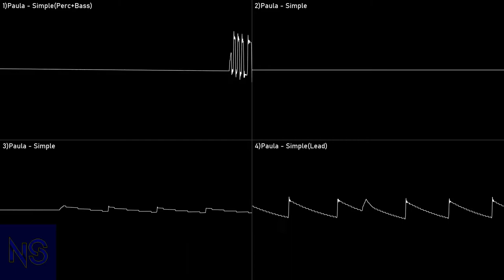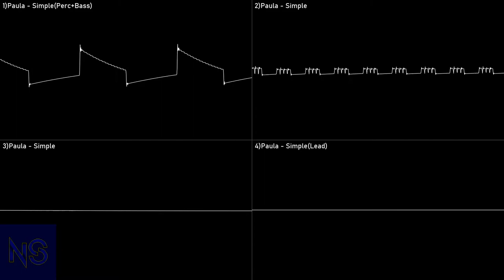[Original] Steel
Album: ChipMOD '22
Year: 2022
Program: OpenMPT(ModPlug Tracker)
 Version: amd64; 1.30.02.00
Played with: Paula (Emul)
 Stereo Separation: 50%
File name: 6 Steel
File type: Traditional Module - mod
 Compatibility: Amiga mod players
Render:
 Audio: OpenMPT(ModPlug Tracker)
 Video: Corrscope
Audio edits:
 Audacity: Extended; Stabilized; Fade out

NoteScopes